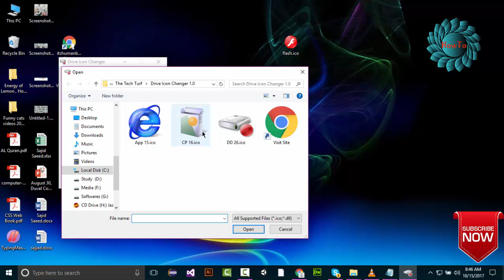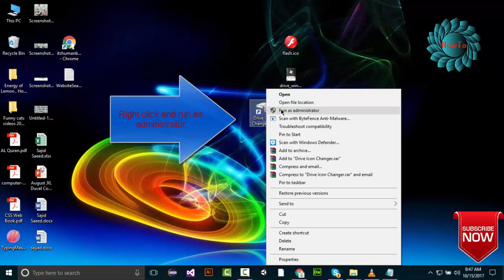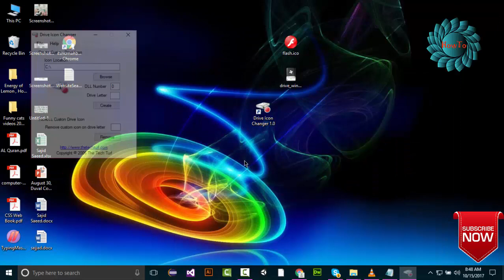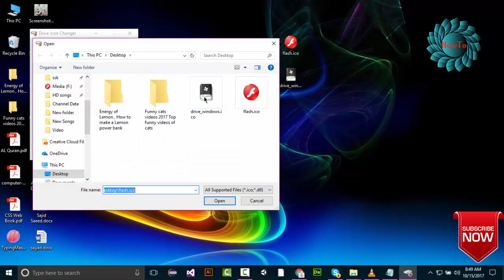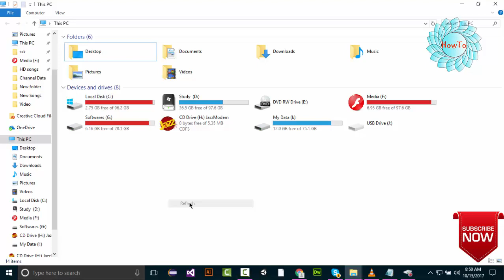How to Change Drive Icon OR Image HowTo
Change your drives icons and impress your friends with beautiful looks of your your drives!